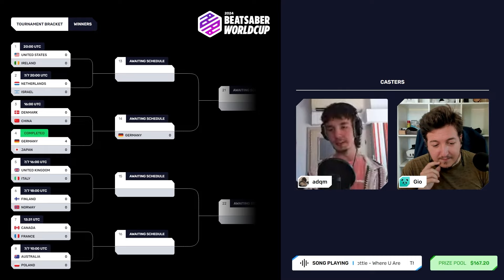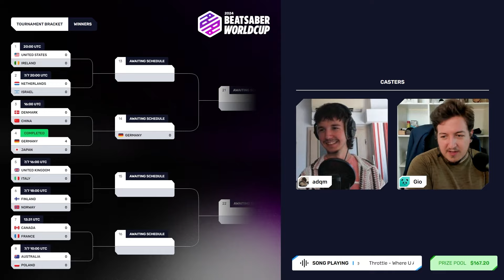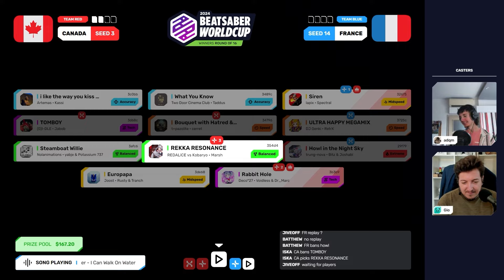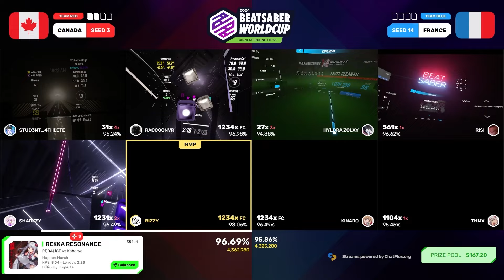Canada vs France [Round of 16] | BSWC 2024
This video is a cut-down version of the Canada vs France match in the Round of 16 in BSWC 2024.

Edited by: BTSONCEMOA

0:00 - Intro
3:10 - Team/Player Info
4:58 - Warmup
8:23 -  Picks and Bans #1
11:24 - Siren (Picked by FR)
15:37 -  Picks and Bans #2
17:07 - Rabbit Hole (Picked by CA)
20:41 - Picks and Bans #3
22:36 - Rekka Resonance (Picked by CA)
25:07 - Picks and Bans #4
26:08 - Steamboat Willie (Picked by FR)
28:33 - Steamboat Willie Replay (Called by FR)
31:11 - Results

The BSWC Prize pool is entirely funded by donations from people like you. Please consider supporting our players by donating to the prize pool on our website!